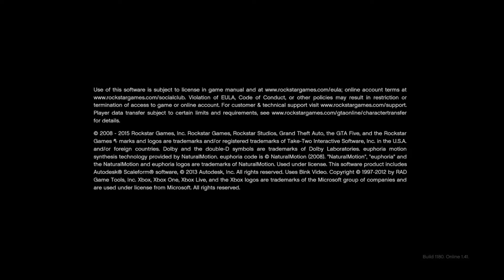Grand Theft Auto V STUNTS PART 1